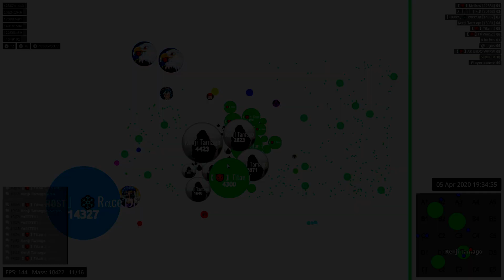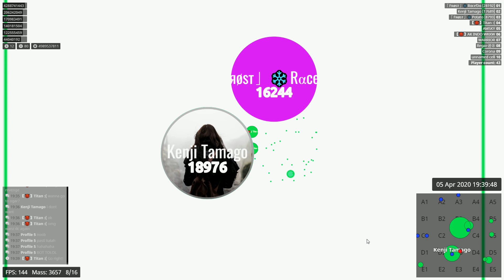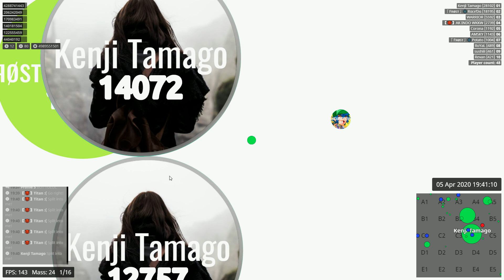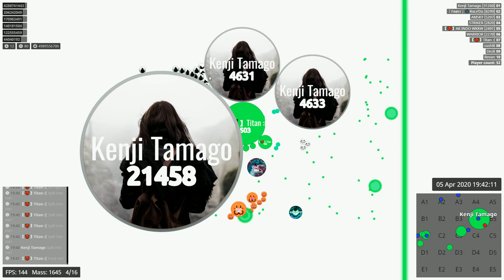Agar.io Duo Takeover ft. Seki